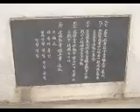서울 국립군인묘지 （미와 유지）